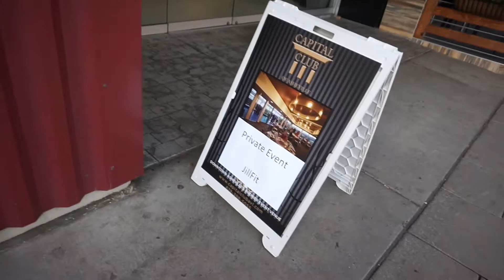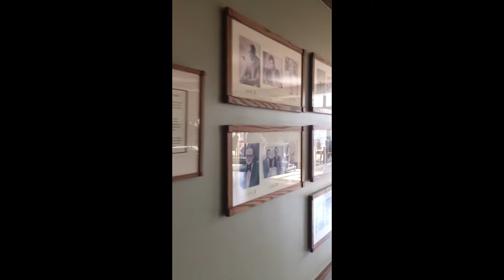Hello Asheville - attacking fears, building confidence. Ep 10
Check out my travel footage from Asheville as I embarked on an adventure which had me building my confidence, facing fears head on and missing my kid like crazy.